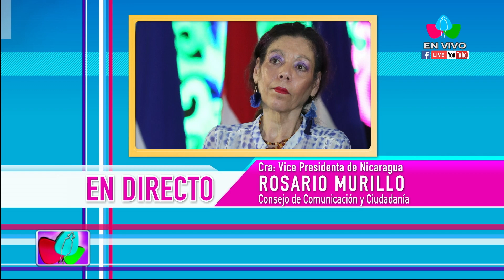Comunicación Compañera Rosario Murillo en Multinoticias, 2 de noviembre del 2023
MANAGUA – NICARAGUA / Este jueves 2 de noviembre la Vicepresidenta de Nicaragua, Compañera Rosario Murillo, informó que este día llegaron al país otros 250 buses procedentes de China para fortalecer el transporte público.

Manifestó que los 250 buses chinos arribaron al Puerto Corinto después de pasar por las inspecciones y revisiones necesarias para garantizar su idoneidad y seguridad.

La Vicepresidenta Rosario Murillo destacó la importancia de estos nuevos vehículos que beneficiarán a la población.

"Ya llegaron los 250 buses chinos marca Yutong, están ya en nuestra Nicaragua bendita. Esta mañana llegaron a Puerto Corinto luego de todas las revisiones que se tienen que hacer… Son pasos que deben darse para garantizar el ingreso al país", destacó la vicepresidenta de la nación.

Los buses Yutong harán un recorrido en la región occidental de Nicaragua para llegar finalmente a la capital, para luego ser entregados por el presidente Comandante Daniel Ortega a transportistas de todo el país.

BUSES MEJORAN CALIDAD DEL TRANSPORTE PÚBLICO EN EL PAÍS

Esta nueva entrega de buses contribuye a mejorar la calidad y la disponibilidad del transporte público en el país.

La Vicepresidenta resaltó que estas adquisiciones representan una vida con derechos, libertad, dignidad y fraternidad, subrayando la importancia de avanzar hacia una sociedad de paz y bienestar, superando el odio, las calumnias y las infamias.

"Van a recorrer occidente como siempre hemos hecho, recordándonos que cada una de estas unidades de transporte, cada una de estas victorias son del pueblo porque son nuevas victorias, una vida con derechos en libertad, dignidad, fraternidad, una vida victoriosa desde la paz, desde el bien, desde todo lo que defendemos, nuevas victorias sobre el odio, sobre las calumnias, las infamias", mencionó la compañera Rosario Murillo.

La noticia fue compartida por la Compañera Rosario Murillo en su comunicación habitual con las familias nicaragüenses a través del Noticiero Multinoticias de Canal 4.

Este importante paso fortalecerá la infraestructura de transporte público en Nicaragua, beneficiando a los ciudadanos y mejorando la movilidad en el país.